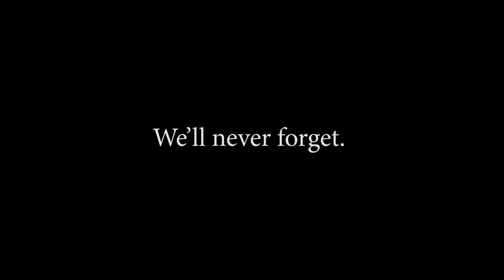9.11.2017 Norwich University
We'll never forget.